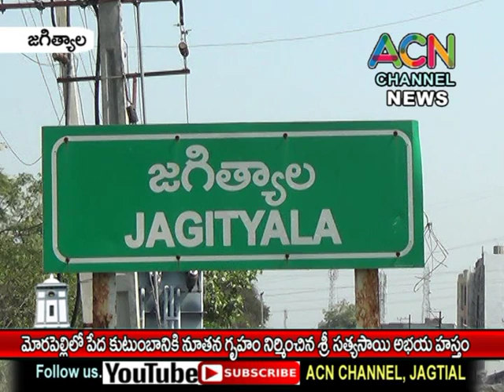జగిత్యాల : మోరపల్లి లో పేద కుటుంబానికి నూతన గృహం నిర్మించిన సత్యసాయి అభయ హస్తం సభ్యులు